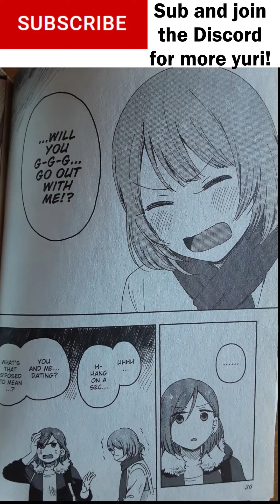Yuri Manga: Two Delinquents Start Dating